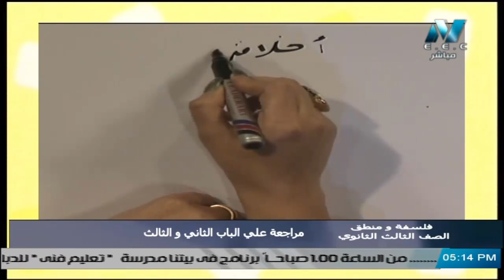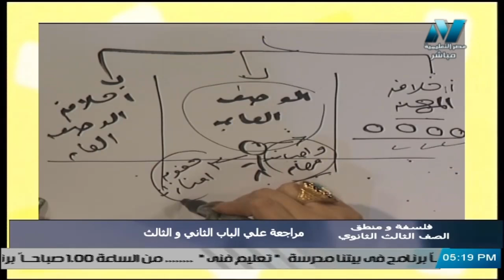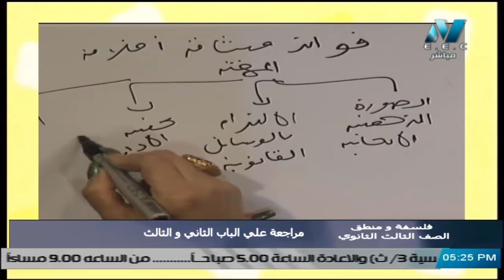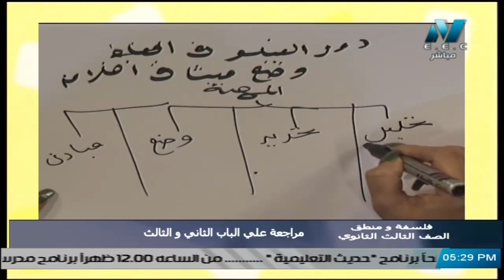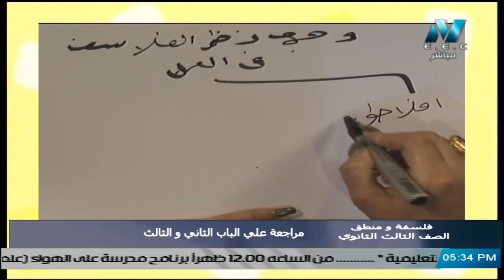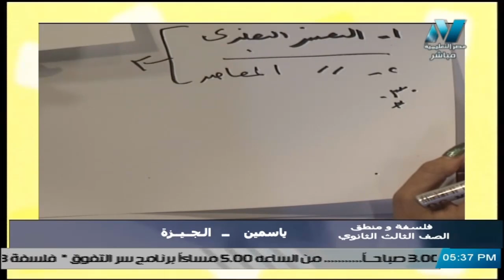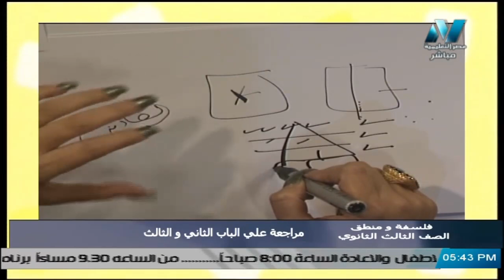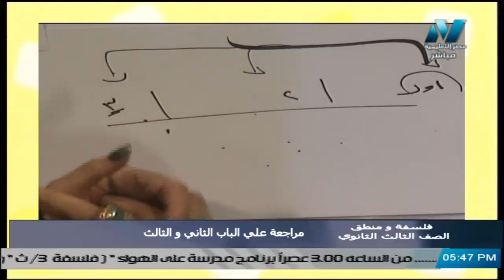فلسفة ومنطق للصف الثالث الثانوي 2021 - الحلقة 37 - مراجعة علي الباب الثاني والثالث